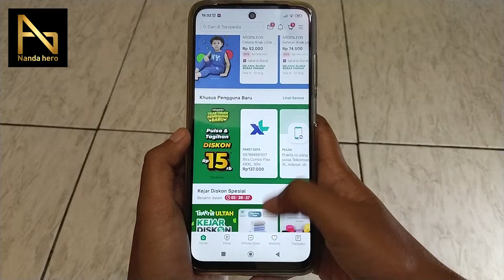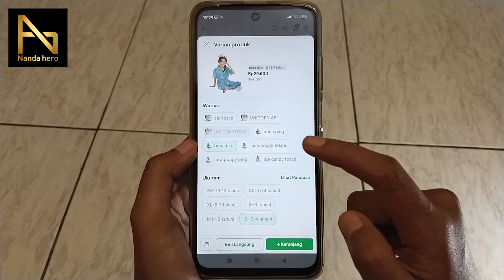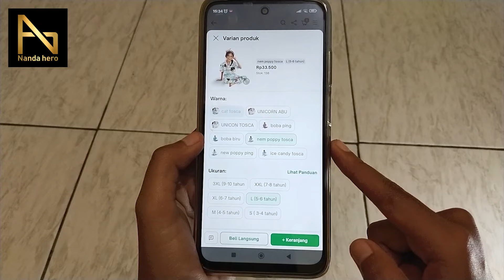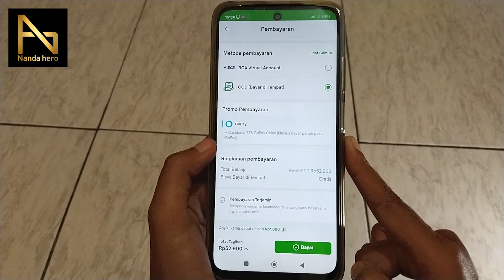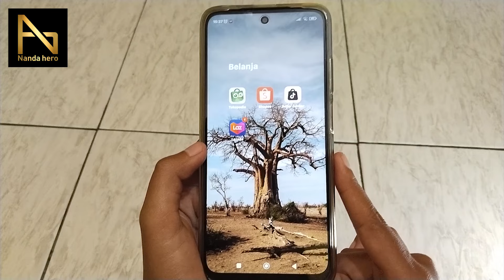CARA BELANJA DI TOKOPEDIA BAYAR DI TEMPAT (COD)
Tokopedia merupakan salah satu marketplace di Indonesia yang menyediakan sistem bayar di tempat atau cod untuk belanja online. Jika ingin tahu bagaimana cara beli di Tokopedia COD bayar di tempat, silakan tonton video ini dengan cermat.

⌚ Timestamp:
0:00 Pembukaan
0:17 Belanja di Tokopedia COD
1:54 Mengatasi COD Tidak Muncul
4:01 Penutupan